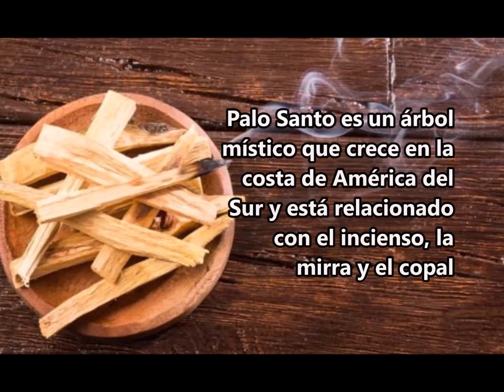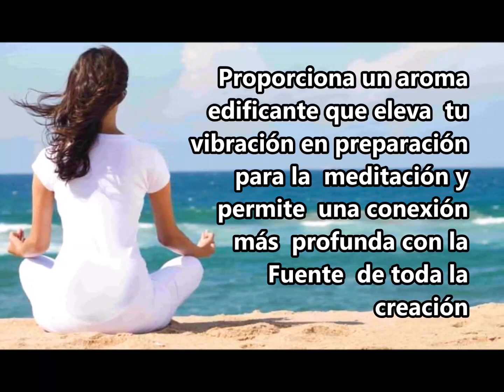PALO SANTO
El sagrado árbol del Palo Santo nos ofrece una amplia variedad de beneficios para la salud, como curativo y espiritual. Es un remedio natural altamente requerido en diferentes países donde encender un trozo de madera es un símbolo de celebración de su sagrado aroma.

Esta madera sagrada es curativa. Ha sido usado desde tiempos remotos y hace más de 400 años fascinó a los españoles. En la actualidad no deja de sorprender, ya que cada vez más se conocen nuevos usos y formas de aplicación.

Es un recurso 100% sostenible y todas las partes del árbol son utilizadas de una u otra manera.